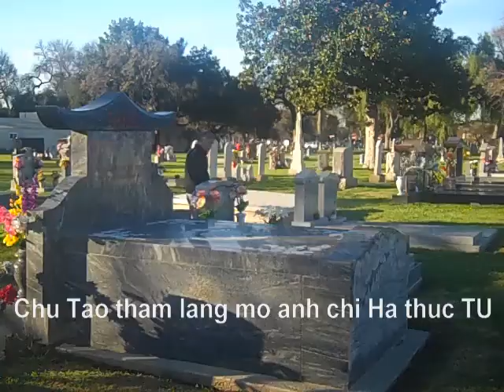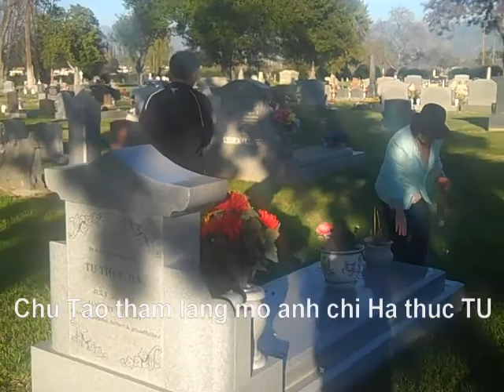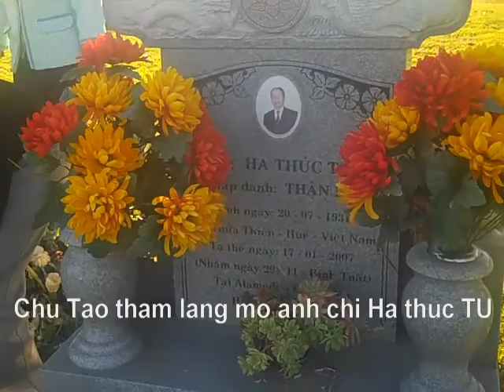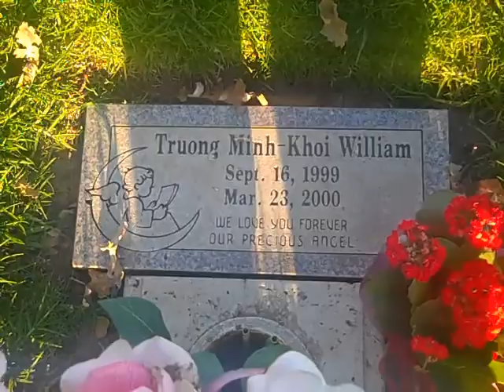Chu Tạo thăm gia đình anh chị Ha thuc Giac ( phần 2 )